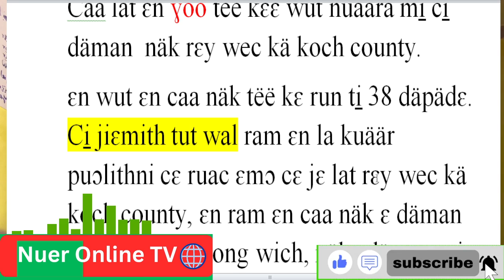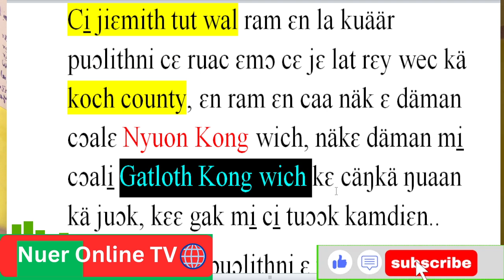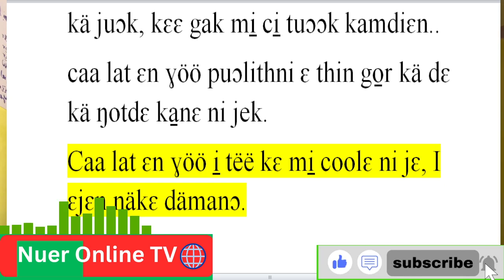nuer tube wut mi̠ ci̠ däman näk rɛy wec kä Koch county nuer online tv läär,